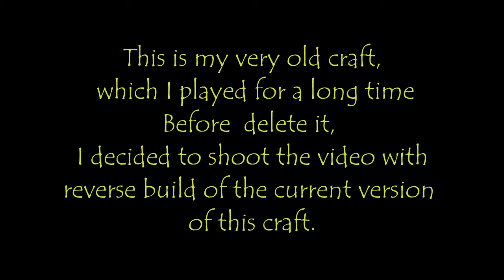Robocraft - Mimic 1.3 G/OLD Guide (MSMG interceptor)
New guide time!
This is my very very old interceptor that i build in the early 2015. Also i created version with 3 mega plasmas but we didn't speak about it, right?
After additing Flack and Rocker Launcer to the game this craft fell itn't so good as before (will be hard to get a 25k damage in PIT right now, heh). But wing scheme and good triforsing still on the good side of this craft.
I deleted this craft from my "bay 06" but before it i recorded video with deconstruction process.
So you can just get wing scheme and create drone\blimp with plasma, smg, rocket-ect, since this scheme is very stable and durable to the damage. Also, you can create a thruster stick with this scheme too!
 If you need more info about this just type about it in comments and i will give you a answer.
Edit1: As i know, something wrong with collision of all thrusters, so just try shift one cube in smg placement
Edit 2: By the way, how this video will be taken will depend on i will built the competitiveness craft and do it on the video or not.

Время для нового туториала. А то я чет давно на ютуб не заливал. На этот раз я притащил своего очень старого интерцептора, которого я сварганил в начала 2015го. В принципе это был тот крафт, с которого начался мой путь в более-менее разумное строительство технологичных крафтов. На тот момент на т10 в батл моде можно было развлекаться с ним только в путь. Да и в пите брать 20-25к дамажки с победой в довесок было довольно просто. Единственными, кто мог доставить проблем, были многопушечники с жирными роторостенками, и то, не все.
Правда, глядя сейчас на записи боев, прихожу к выводу, что это было больше похоже на мазохизм) . Ну или мне было на это пофиг.
Сейчас этот крафт ни в коей мере тащить не будет. Даже в моих руках. Изменились вражеские крафты. Добавили антиэир (в принципе это основная причина). Сами понимаете. Хотя благодаря отхилу, теперь можно и в TDM гонять. К слову, крафт я снес, оставив у себя только версию на 3 мегаплазмы. Которая, в свою очередь, является самым компактным крафтом с мегалпазмой на данный момент.
Но крафт до сих пор интересен, в качестве объекта для препарирования. Да и в качестве диверсионных вылазок, он тоже сгодится.
Как минимум, тут используется очень интересная схема крыльев, которая, до сих пор, никем не применяется.
На моей памяти, я видел всего 4 крафта, с такой схемой, и 3 из них были мои. К слову, от того, как это видео будет воспринято, будет зависеть то, сооружу ли конкуренто-способный крафт с этой схемой и сделаю по нему видео, или нет.
Схема достаточно устойчива к повреждениям, потеря 1-2х крыльев не ведет к катастрофическим последствиям.
Как я показал на одном из фрагментов, при грамотном структурировании брони, даже такой крафт как этот, может жить довольно долго.
Так что, используйте ее на здоровье, с плазмой, смг, рокетами и т.д. Вполне себе интересная штука.
И да, сейчас коллижен трастеров барахлит, так что попробуйте сдвинуть крепления пушек на один блок. Ну или покрутите трастеры. Должно помочь. Меня на других крафтах спасает..

List of music in the end of video